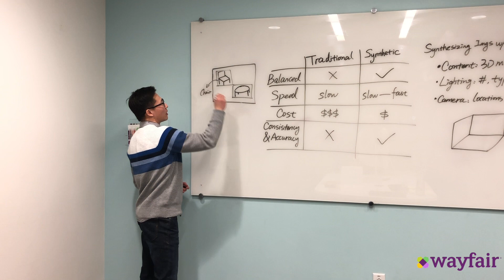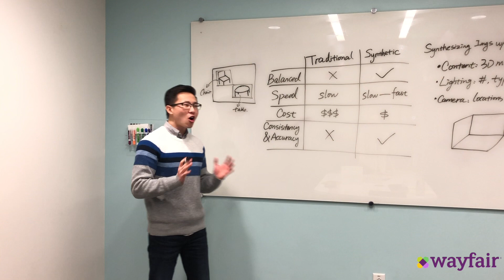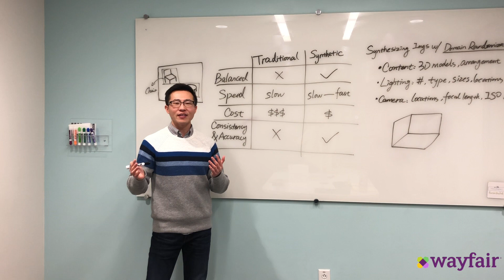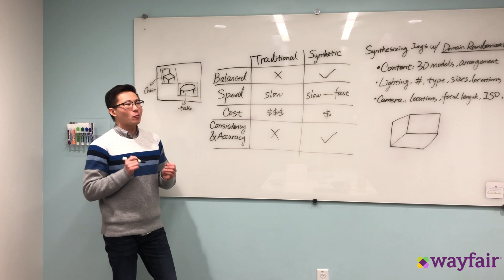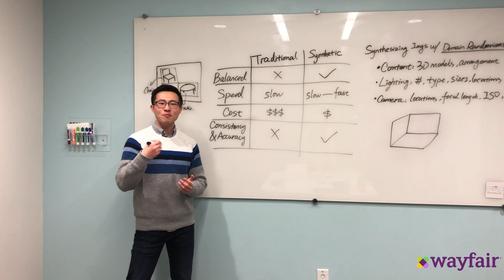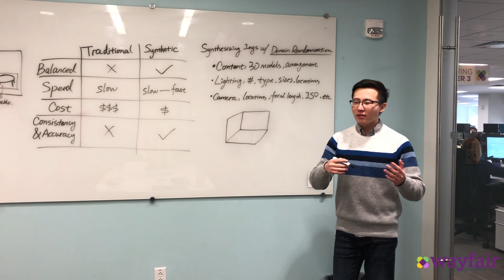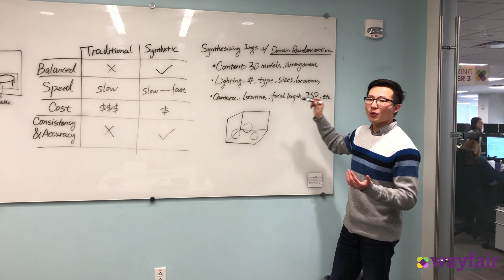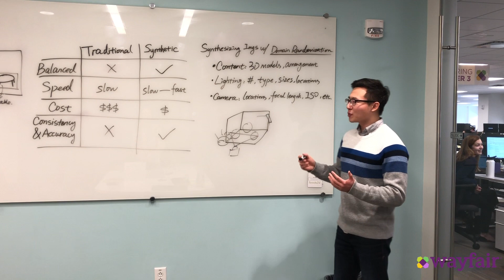Wayfair Data Science Explains It All: Training Image Synthesis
This week in Wayfair Data Science’s explainer series, Senior Machine Learning Engineer Tim Zhang takes lays out what you need to know about training image synthesis. Training image synthesis is a fairly young project for the Computer Vision team at Wayfair. We have explored a few different use cases that can take advantage of this approach, such as search-with-photo, image-based 3D geometry generation, and camera perspective estimation. Looking forward, we are aiming at faster rendering speed and and more intelligent domain randomization.

Yuxuan (Tim) Zhang received his MS in Predictive Analytics at DePaul University. He is currently a Senior Machine Learning Engineer on Wayfair Data Science’s Computer Vision team, with a primary focus on 3D machine learning. He enjoys working with like-minded individuals to unlock opportunities in computer vision/graphics. In his spare time, Tim enjoys outdoor sports such as skiing, skating and dragon boating. He also runs a meetup group called Boston Computational Creativity, which brings on demos and facilitates discussions around the intersection between art, creativity and technology.

Time Stamps:
0:00  Intro
0:24  Training image synthesis and object detection
1:40 Pros and Cons of traditional and synthetic training images
4:51 Synthesizing Images with Domain Randomization